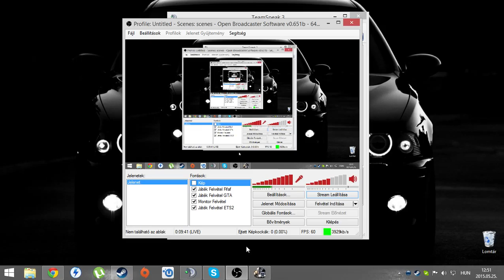Euro Truck Simulator 2 - Multiplayeres nagy világ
Euro Truck Simulator 2 - Multiplayeres nagy világ Punkyval és Rambóval